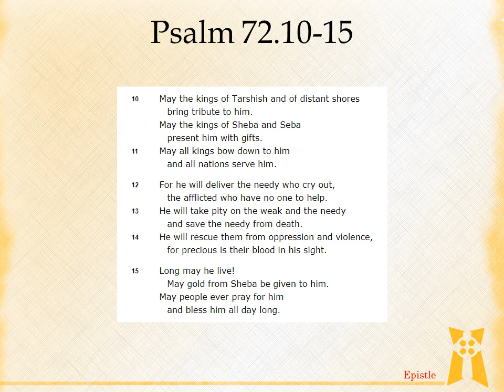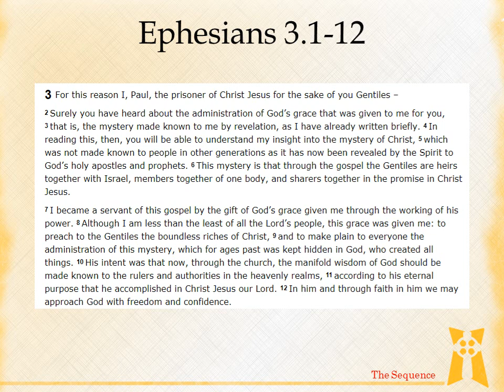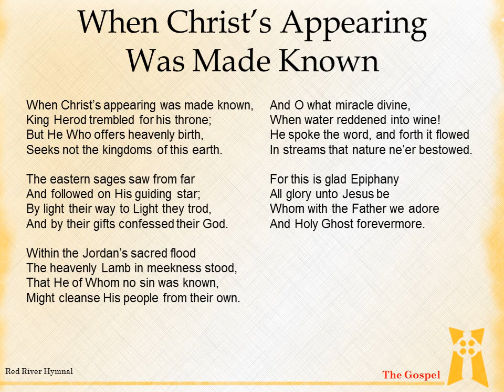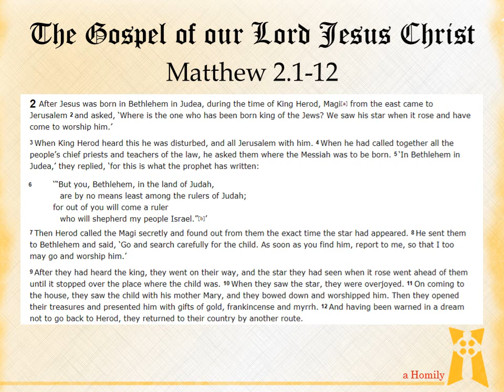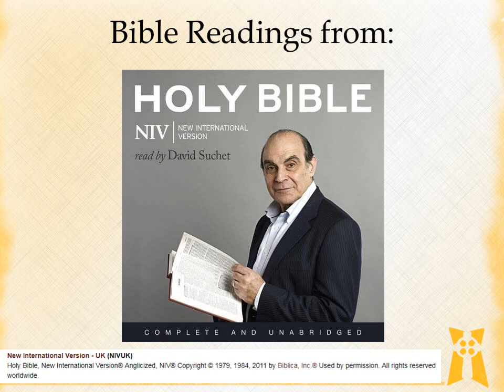An Epiphany Homily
Scripture from the: New International Version - UK (NIVUK)

Song: "When Christ's Appearing Was Made Known" from Red River Hymnal, featuring Stuart Baker and Paul Banks.

Homily by Rev. Nathan Long